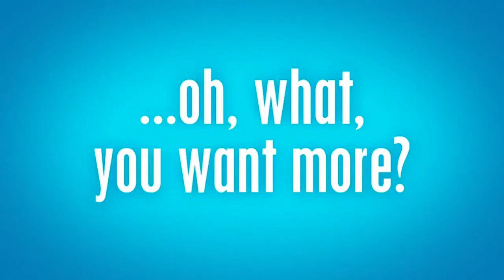The Owl House Season 2B Sneak Peek (YES YES YES YES YES AAAAAAAA)